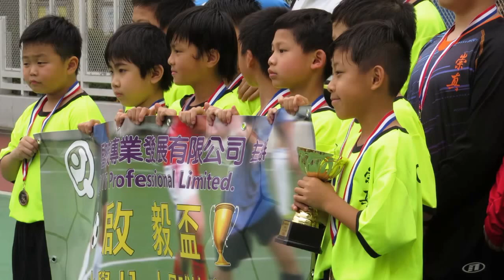2013啟毅盃頒奬(小學八人足球賽)片段4之季軍筲箕灣崇真小學